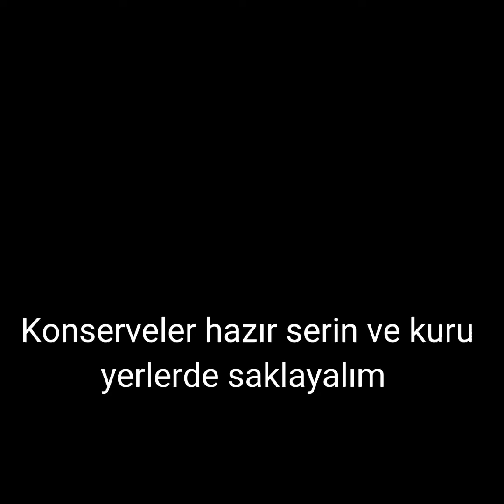Tuzsuz Yaprak Konserve Tarifi